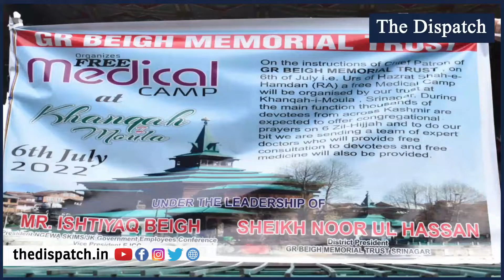Former D.G Tourism Saleem Beigh honoured for boosting tourism in J&K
Anjuman-i- Khuddam committee of Ziyarat of Hazrat Shah-i-Hamdan honours Former D.G Tourism/ Chairman INTACH - JKCHAPTER , Saleem Beigh for his contribution is boosting tourism in J&K